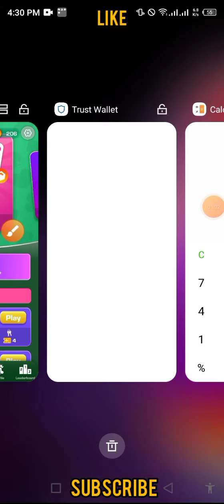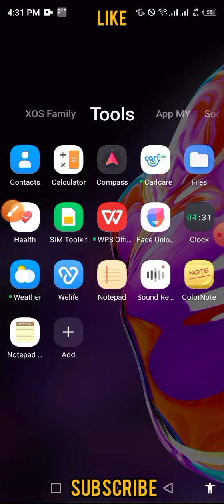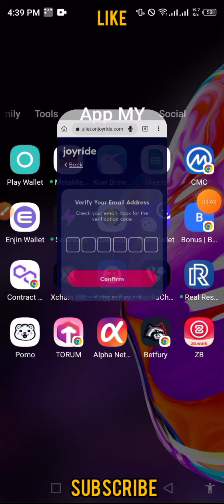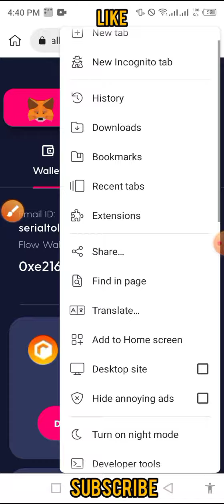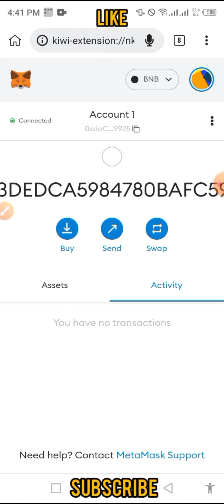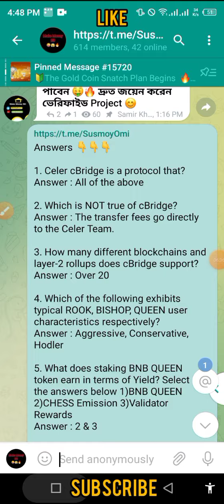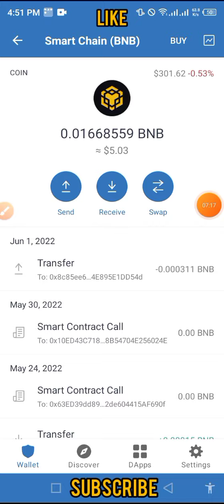একাউন্ট করলে 50$ফ্রী🤑|Rally Token Unlimited Trick| New Airdrop Instant Withdraw by Make Money BD🔥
😱৯$ ডলার সবাইকে দিচ্ছে🤑 || Kucoin New Learn & Earn Instant Claim || Kucoin App Unlimited Trick 😜

Instant $5 live Payment Prof 🤑 | binance Learn and earn event | Binance Shop $5 Cashback Event Claim,Instant Payment Airdrop 2022 | New Instant Payment Airdrop | New trust wallet airdrop | new airdrop instant withdraw 2022 | trust wallet airdrop today | make money online 2022

Related Tag.

RLY TOKEN $ instant
RLY Airdrop
RLY Token